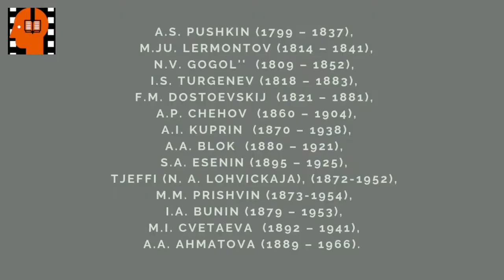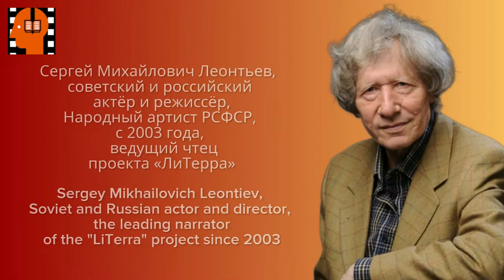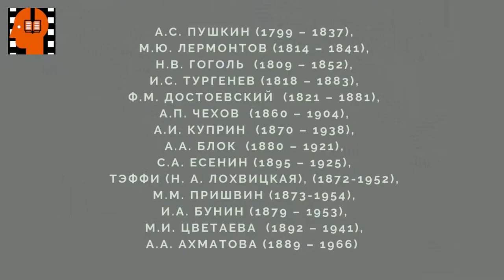A P Chekhov Smert chinovnika . Аudiokniga na russkom jazyke